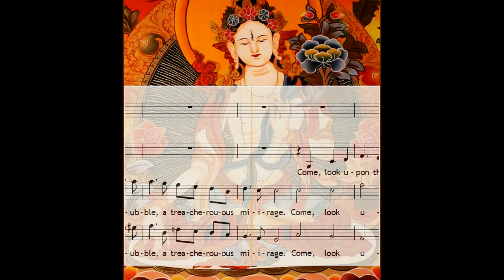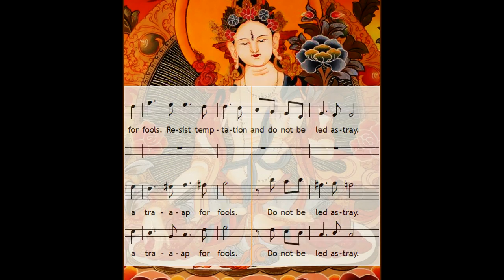Dhammapada Cantata Movement 3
Eric Martel's Dhammapada Cantata, for voices and orchestra, has 7 movements.
It is a celebration of the life the Buddha.

The lyrics, by the composer. are entirely based on the Dhammapada (sayings of the Buddha).

Video editing by Jean Michel Weber.